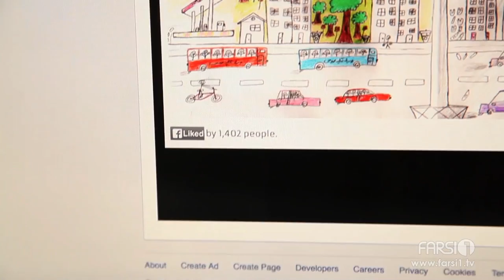SarveNo Painting Competition - Winner Announcement | برندگان مسابقه نقاشی سرونو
اعلام برندگان مسابقه نقاشی کودکان سرونو
SarveNo Painting Competition - Winner Announcement